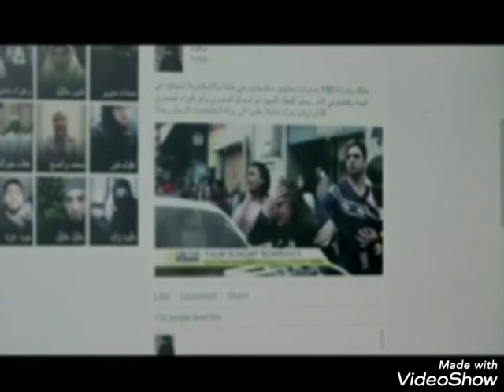مسلسل بطلوع الروح ملخص الحلقات 1- 2 - 3 الاولى والثانية والثالثة